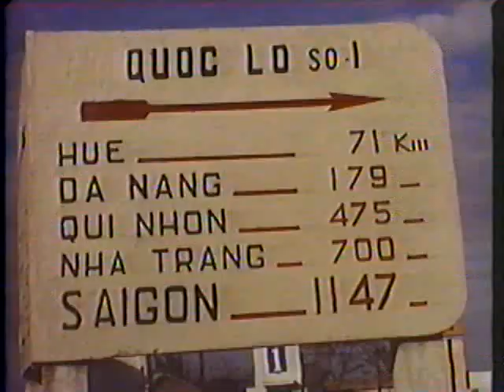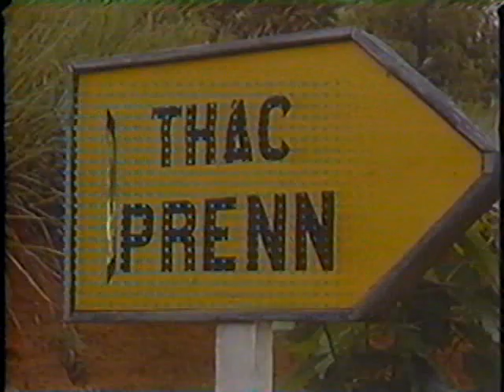Gia Tu Dalat